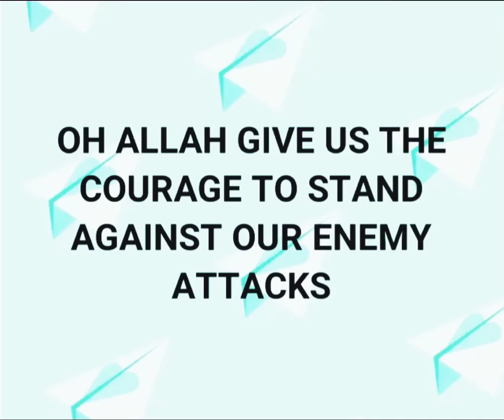OH ALLAH GIVE US THE COURAGE TO STAND AGAINST OUR ENEMY ATTACKS # SHORTS